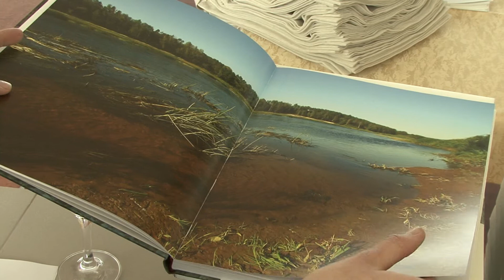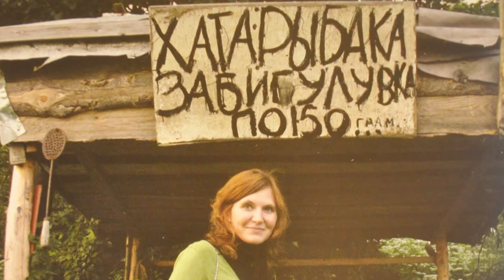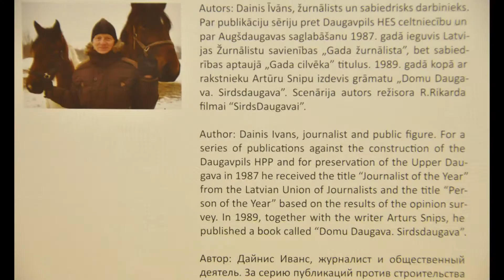Dzīvības loki "AugšDaugava"